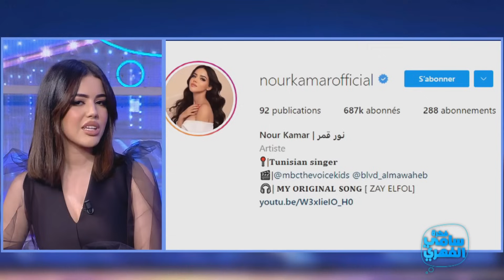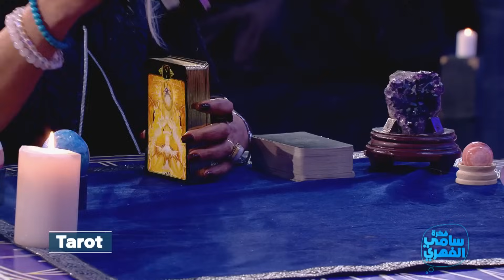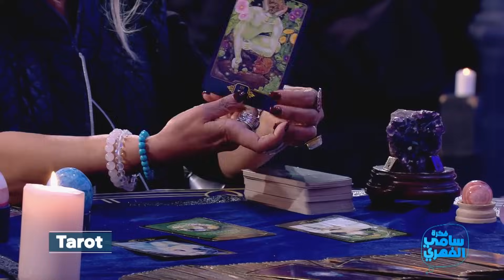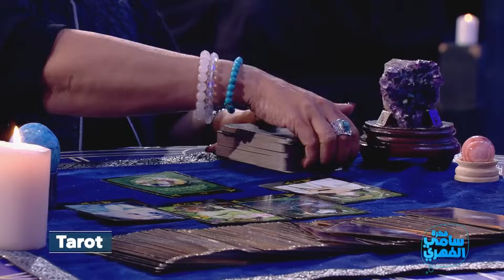Fekret Sami Fehri S04 Episode 28 26 03 2022 Partie 04